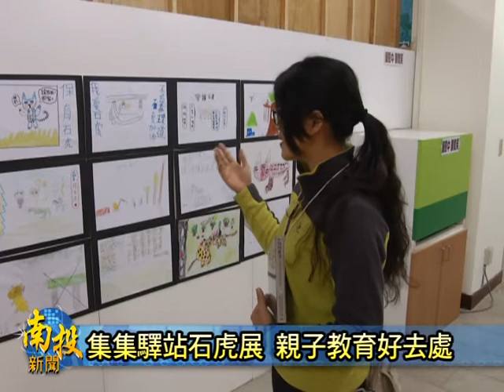南投新聞-集集石虎展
為了讓大家知道保護石虎以及食蛇龜的觀念，集集特有生物保育中心，在集集驛站舉辦展覽。透過小朋友以及藝術家的創造，使大家更加了解台灣的特有生物。展覽也結合在地的觀光路線，集集鎮長陳紀衡，邀請有興趣的民眾一起來參與。